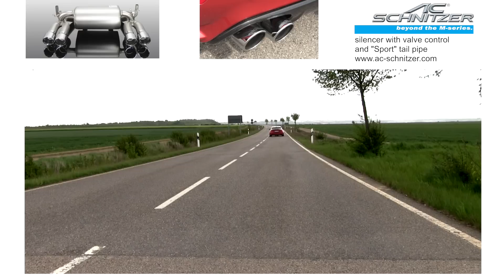BMW M4 Coupé mit AC Schnitzer Schalldämpfer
The AC Schnitzer sports rear silencers are made of high quality V2A stainless steel and are complemented with chromed tailpipe trims. The sporting design of this tailpipe trim visually enhances your vehicle.

AC Schnitzer Schalldämpfer werden aus hochwertigem Edelstahl mit verchromter Endblende gefertigt. Die verschiedenen Endblenden bestechen durch ihre exklusive, individuelle Optik, die Sportlichkeit durch und durch zum Ausdruck bringen.